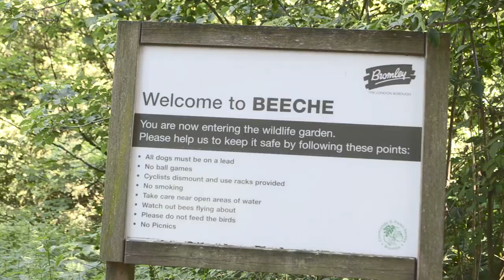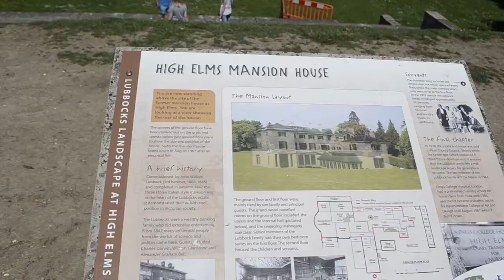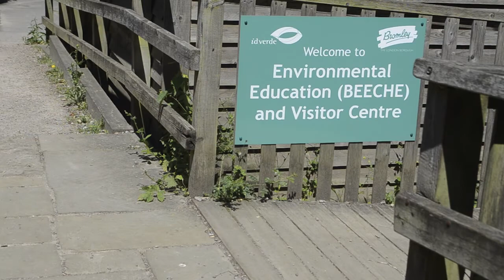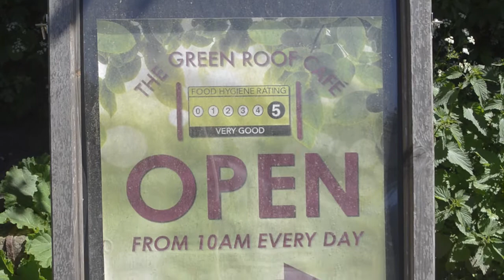High Elms Country Park